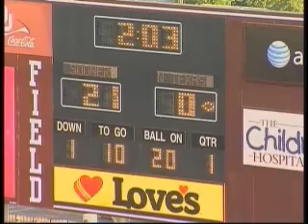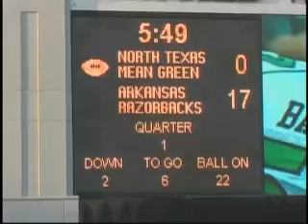Kelvin Drake UNT Highlights(3)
UNT Football